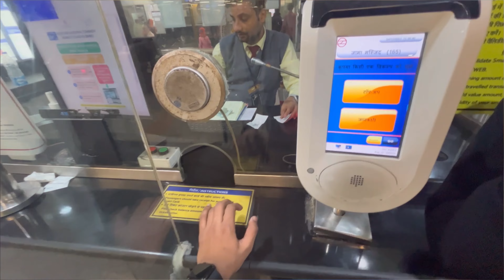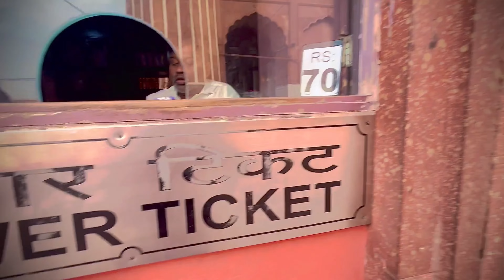Jama Masjid ki minar se dikhti hai puri Delhi 😱delhi jamamasjid #2023